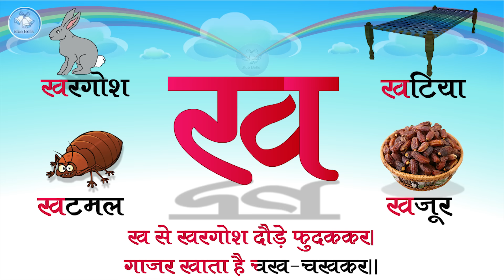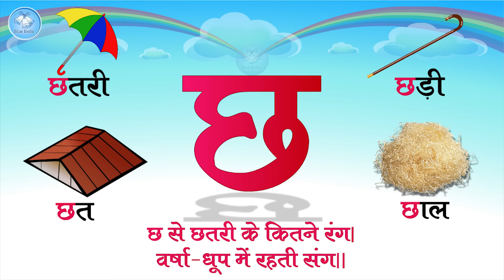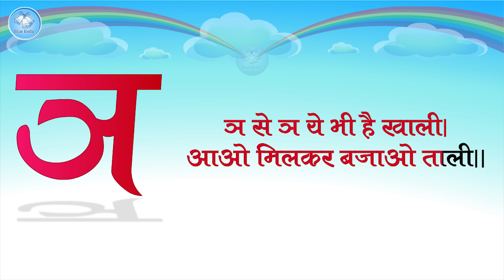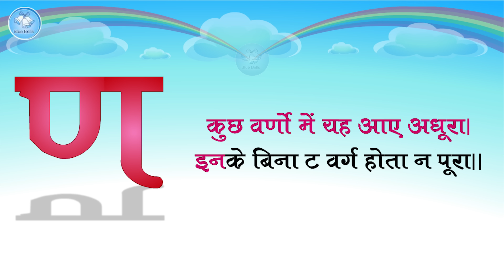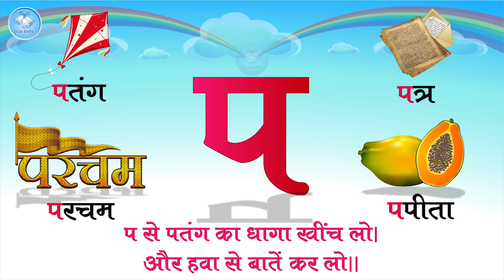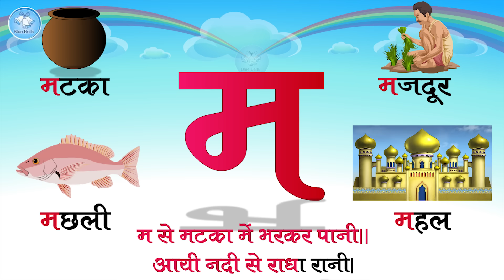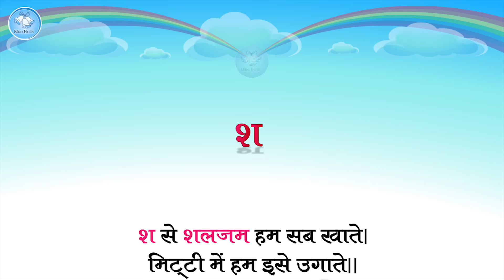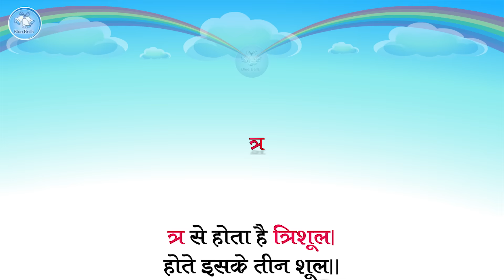क से कमल | Hindi Varnamala Vyanjan Geet | Hindi Alphabet Song With Four Words And Two Lines Poem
क से कमल   | Hindi Varnamala Vyanjan Geet | Hindi Alphabet Song With Four Words And Two Lines Poem | Hindi Phonics Song For Toddlers